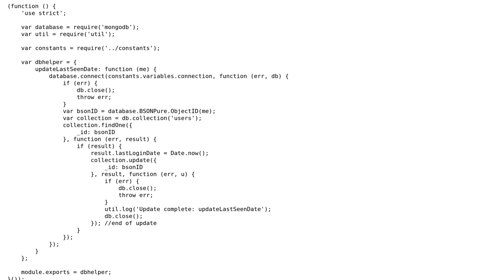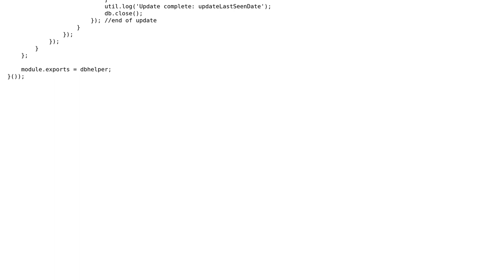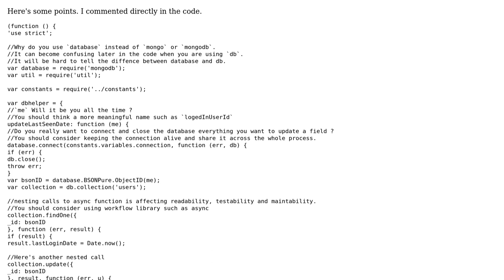Update user's last login date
With thanks & praise to God, and with thanks to the many people who have made this project possible! | Content (except music & images) licensed under CC BY-SA | Music | Images & others | With thanks to user Sebastian user Jamal user jackdbernier and the Stack Exchange Network Trademarks are property of their respective owners. You are responsible for your own actions.